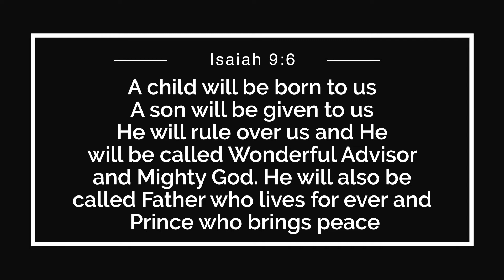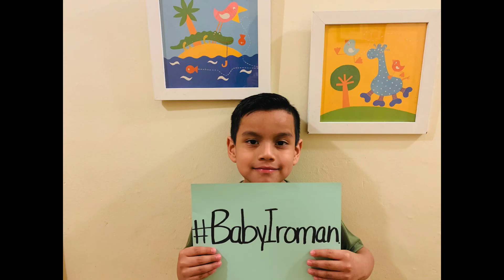DVine Kids | Christmas Tree - The Star